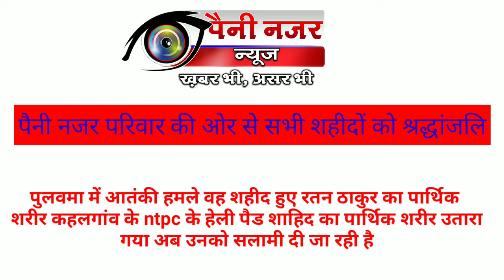पैनी नजर परिवार की ओर से सभी शहीदों को श्रद्धांजलि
ब्रेकिंग भागलपुर:- पुलवमा में आतंकी हमले वह शहीद हुए रतन ठाकुर का पार्थिक शरीर कहलगांव के ntpc के हेली पैड शाहिद का पार्थिक शरीर उतारा गया अब उनको सलामी दी जा रही है